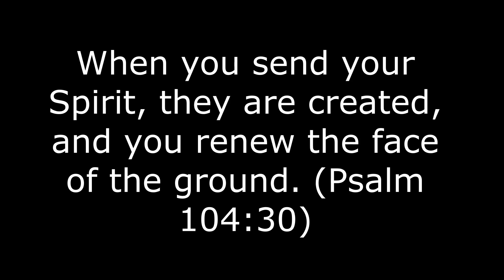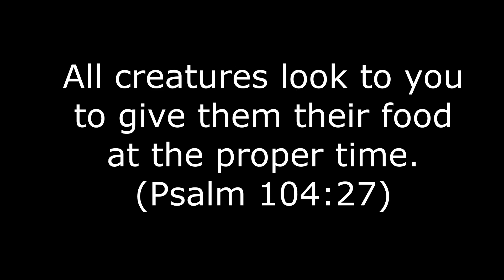8-25-24 Children's Message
This is a video from Union Evangelical Lutheran Church located in Schnecksville, PA.   Videos will be uploaded weekly and shared for you to enjoy.  for more information or our FaceBook page: @unionlutheranchurch.

OneLicense.net (A-701082)/CCLI & Song Select (#2000693)/CCLI.com Streaming (CSPL034824)/CRL (#134322)/CVIL.com Movies (#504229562)